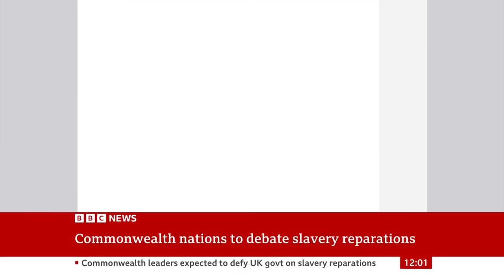Commonwealth leaders to defy UK on slavery reparations | BBC News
Commonwealth heads of government are preparing to defy the United Kingdom and agree plans to examine reparatory justice for the transatlantic slave trade, the BBC has learned.

Downing Street insists the issue is not on the agenda for the summit of 56 Commonwealth countries, which begins in the Pacific island nation of Samoa on Friday.

But diplomatic sources said officials were negotiating an agreement to conduct further research and begin a “meaningful conversation” about an issue which could potentially leave the UK owing billions of pounds in reparations.